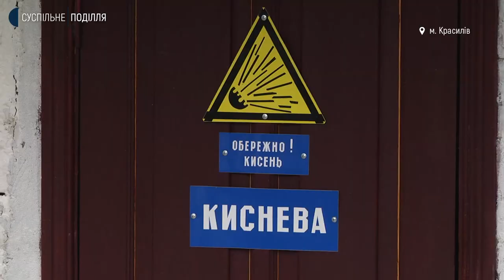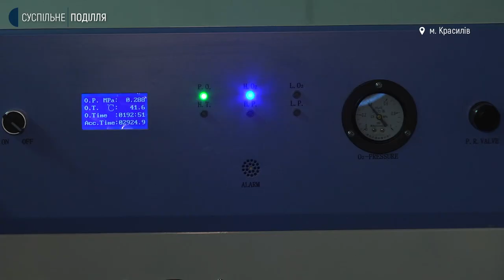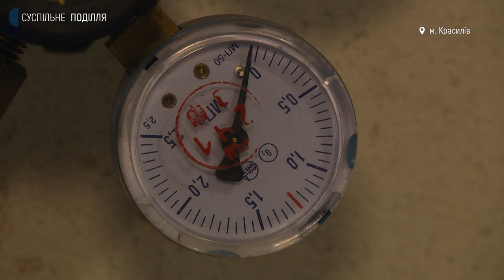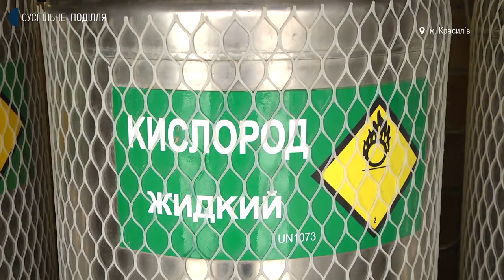В семи лікарнях Хмельницької області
В семи лікарнях Хмельницької області встановлять кисневі станції. Про це розповів директор департаменту охорони здоров’я Хмельницької обласної державної адміністрації Олександр Завроцький. Планують це зробити до кінця цього року. Закуплять станції за державні гроші, встановлювати їх, за словами Олександра Завроцького, будуть за кошти місцевих бюджетів. До цього переліку ввійшла й Красилівська багатопрофільна лікарня. Яка тут ситуація з киснем, Суспільне дізнавалося.